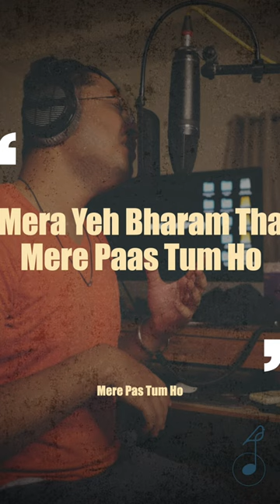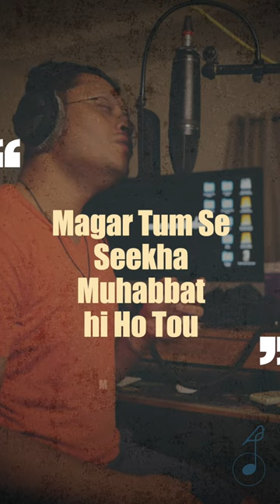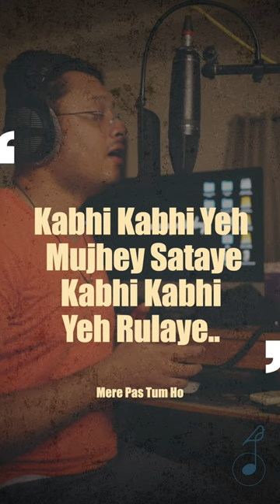Mere Pas tum ho | OST | Cover version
Podcasts -
Amazon Podcast

- canon m50 with 15-45mm, 22mm and 50mm lens & Sigma 16mm

- final cut pro x for Video, Logic Pro x for audio

- I m from Chandrapur, Maharashtra, India but living in Mumbai for the past few years